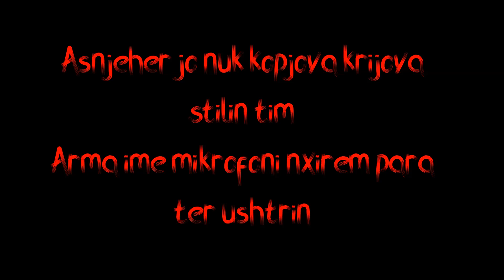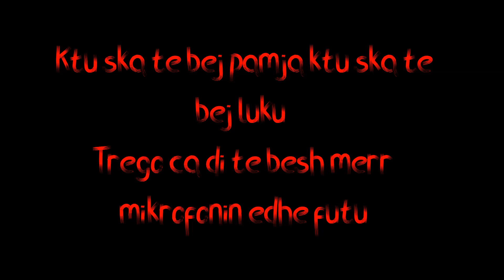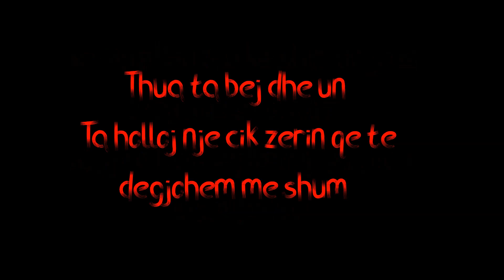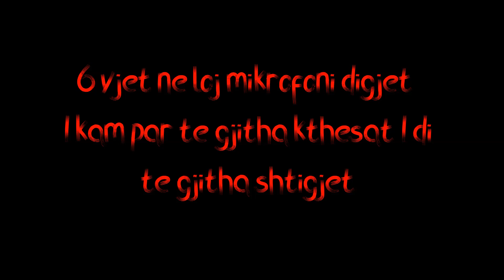Don Aldo - "HARDCORE RAP"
Teksti - Don Aldo
Mix Master - Don Aldo & R jay